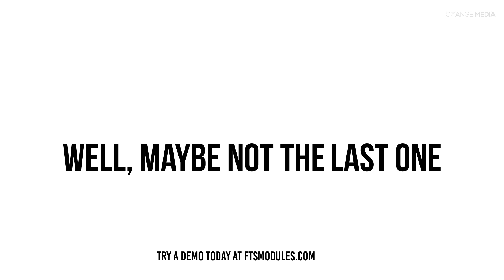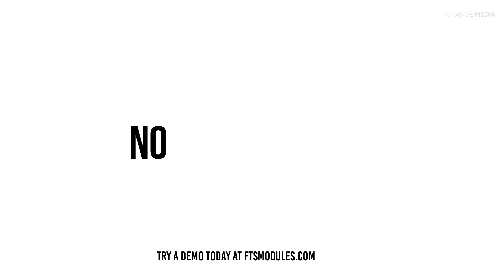FTS Interactive Markets [ An Educational Trading Simulator]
FTS Interactive Markets  is the only analytically focused Educational Trading Simulation System, trusted by universities all around the globe with over 25 years of educational success

Video/Animations by: Jay Paul

Produced by Orange Media LLC